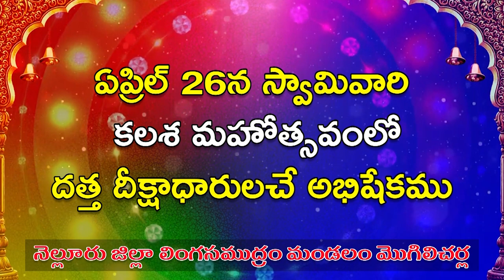ఎమ్మెల్యేగా కొన‌సాగే నైతిక హ‌క్కు నీకు లేదు... నాలుగేళ్ల‌లో అభివృద్ది శూన్యం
ఎమ్మెల్యేగా కొన‌సాగే నైతిక హ‌క్కు నీకు లేదు...
- నాలుగేళ్ల‌లో అభివృద్ది శూన్యం
- అన్ని వ‌ర్గాల‌ను ఆదుకున్న ఘ‌న‌త టీడీపీదే
- మాజీ ఎమ్మెల్యే పోలంరెడ్డి శ్రీ‌నివాసులురెడ్డి
- తెలుగుదేశం పార్టీలో చేరిన 300 మంది వైసీపీ నాయకులు